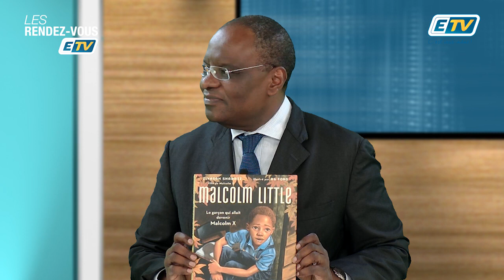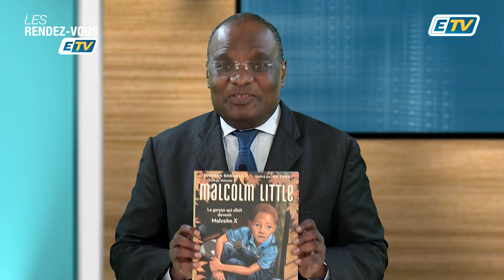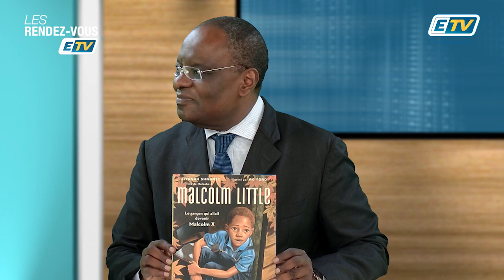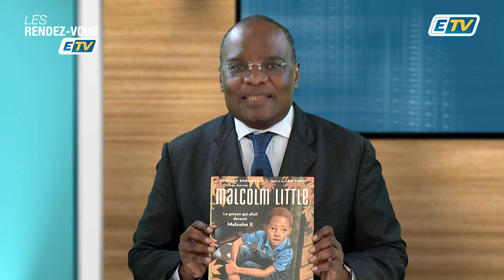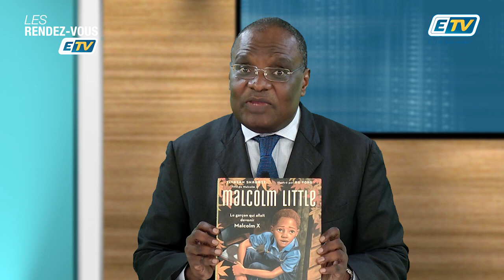LES RENDEZ-VOUS ETV avec ILYASAH SHABAZZ - fille de MALCOM X